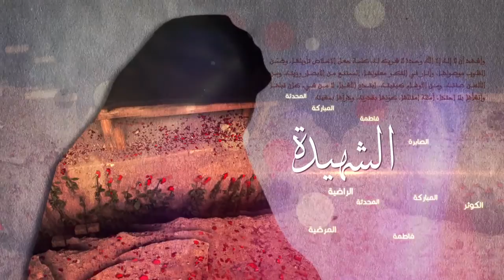كلمة فاطمة الزهراء عليها السلام - الإخلاص في العبادة - آية الله الشهيد السيد حسن الشيرازي رحمه الله